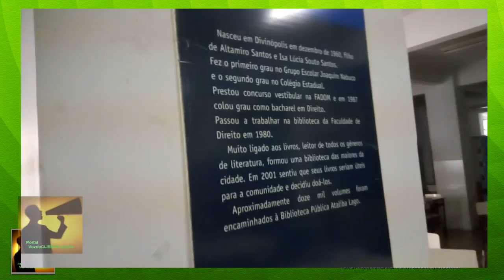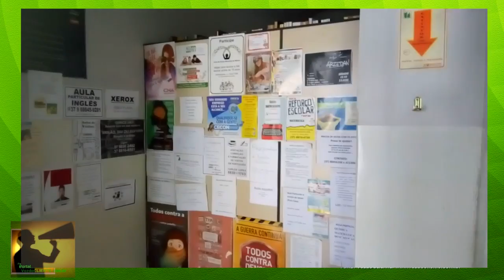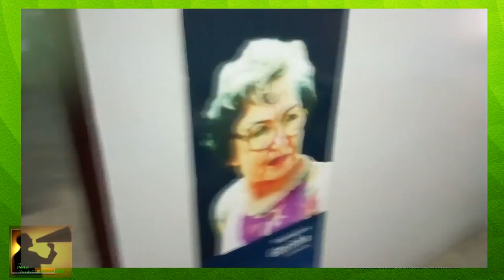Maior acervo público do centro-oeste: Biblioteca Ataliba Lago, Divinópolis/MG - Parte 1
Um grande acervo bibliográfico cultural e espaços incríveis estão disponíveis no centro oeste de MG: livros, fitas, xadrez, centenas de revistas (com histórico desde a década de 70 ou mais) e milhares de literaturas. Vá conhecer.

Se não é o maior... que nos mostrem!